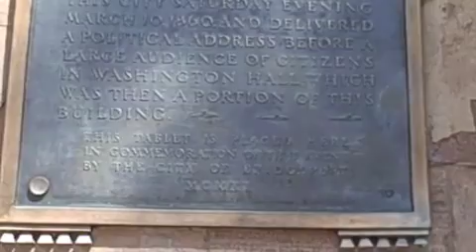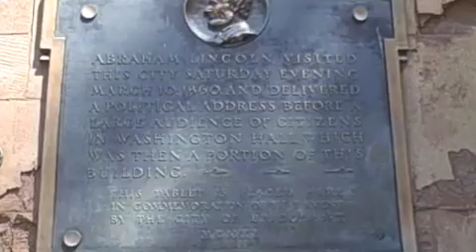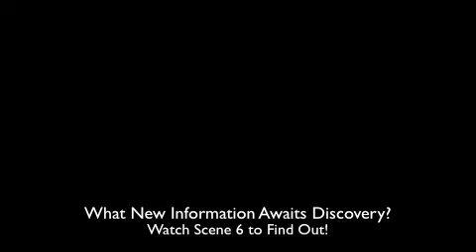Trip to Connecticut Scene 5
Follow along as B. Scott Crawford, deputy director of education for the Taubman Museum of Art, goes to Connecticut to try to find the Truth as it relates to a work in the museum's permanent collection. This video blog is tied to the Art Mystery Podcast Series Crawford is currently producing and creating as he attempts to uncover the hidden meanings of a portrait in the museum's collection. Be sure to search for the podcast group on Facebook under "Art Mystery Podcast" and to find the podcast through iTunes under "Taubman Museum."